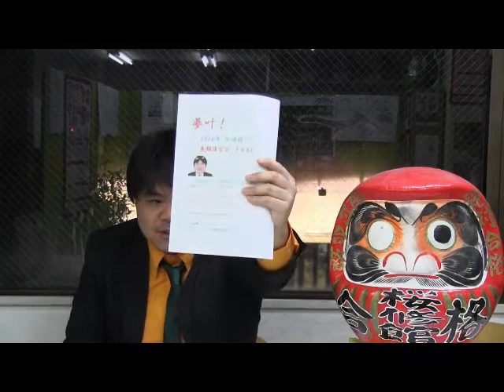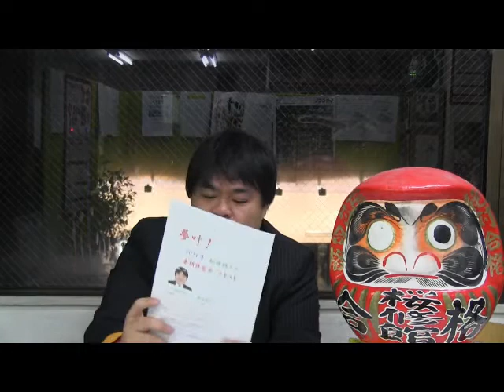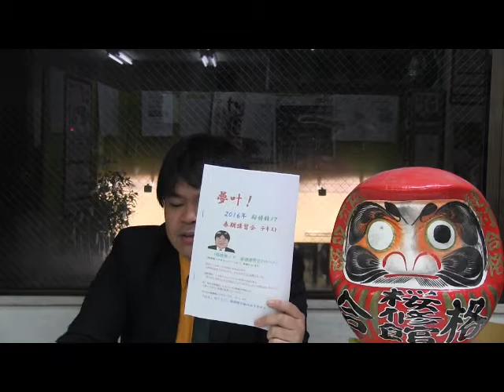桜修館ノアＴＶ ３月２１日（月）桜修館受験生超必見！２０１６年無料春期講習会のお知らせ